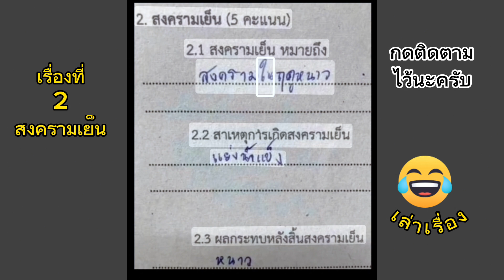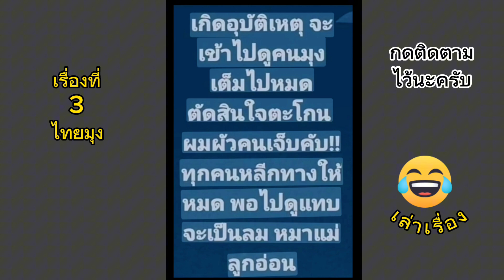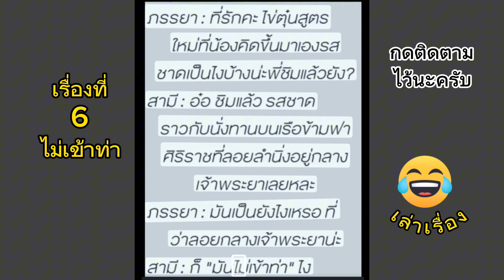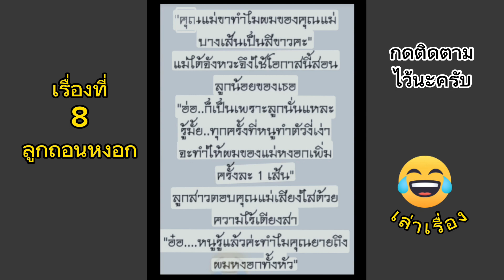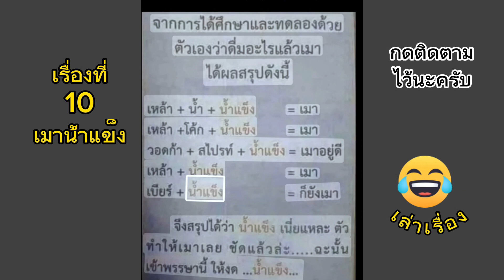สิริเล่าเรื่องตลก EP.2 ฟังยาวๆ 10 เรื่อง